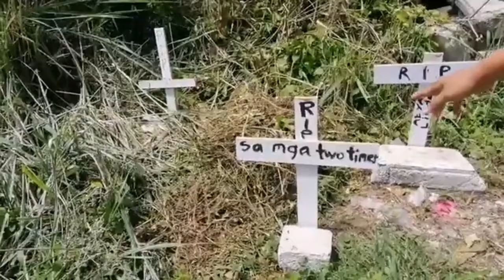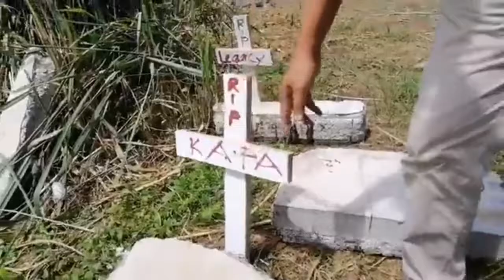INVESTMENT CEMETERY KUNO IN COMMUNAL BUHANGIN DAVAO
INVESTMENT CEMETERY

Credit to DXDC Davao city